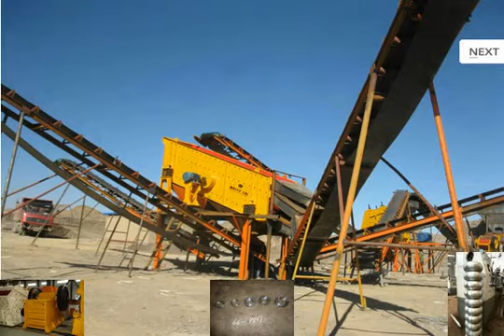Gravel and Sand making Line by Shaourui Industries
More Details : granite gravel machine Mining World Quarry granite gravel machine. A Guide to Pea .

The gravel and sand making plant, mainly consist of jaw crusher, cone crusher and VSI manufactured by Shaorui heavy Industries, as Part of Metso. The cubical .

Making your own vegetable seeder/planter shouldn't be so difficult, should it? But picking up very small light seeds, and dropping them at regular intervals, turns .

Gator Rock Bond is a one component polyurethane binder, that mixed with riverstone creates a durable porous and decorative surface. Great for garden .